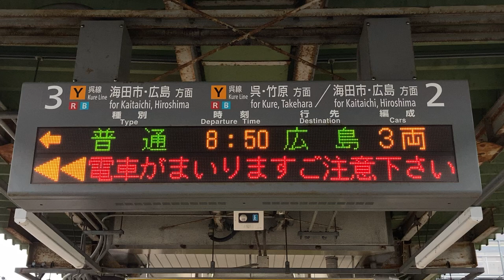JR西日本 坂駅 ホーム 発車標(LED電光掲示板)